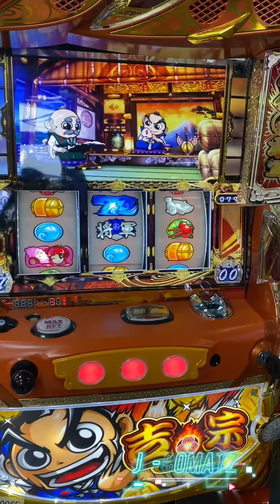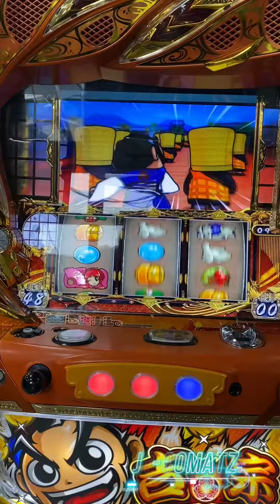【Pachislot】吉宗3 - YOSHIMUNE3 (Gameplay1)